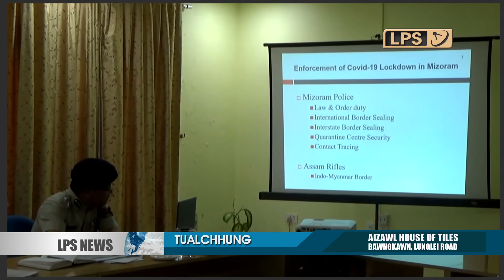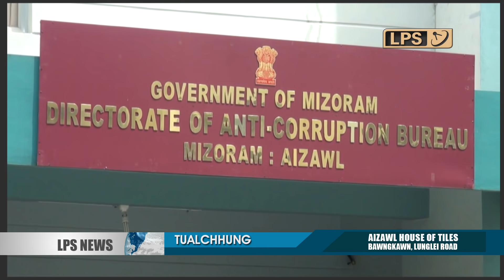1 MAY 2020 LPS CHANCHINTHAR (7:00 PM)